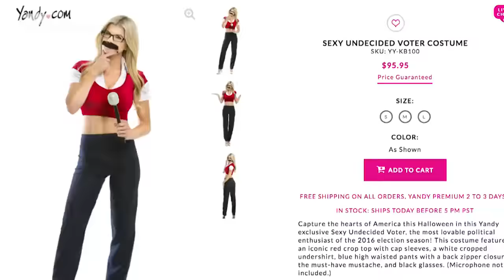Ken Bone gets his own Izod commercial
Ken Bone achieved accidental internet stardom after the second presidential debate -- and he's using his 15 minutes of fame to get out the vote in an Izod commercial.